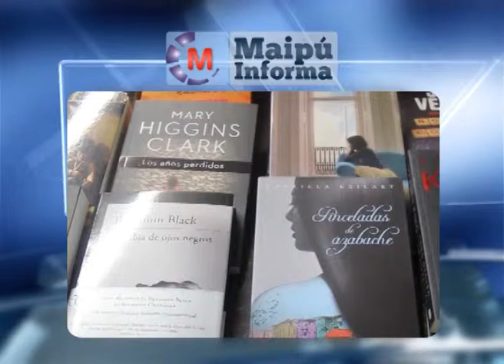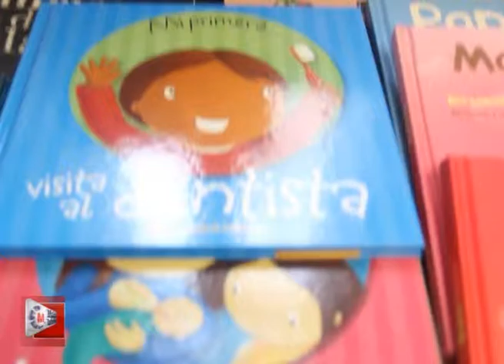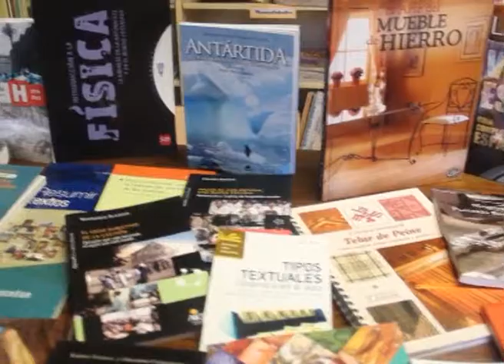ANDREA VARELA , BIBLIOTECARIA Programa DiGiBePe